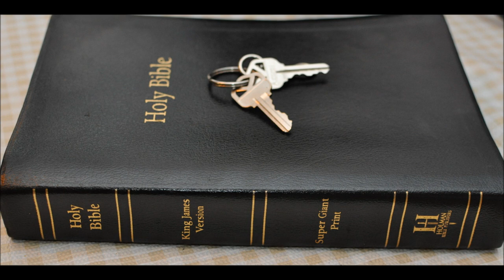corona the beer or virus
Corona cover up?